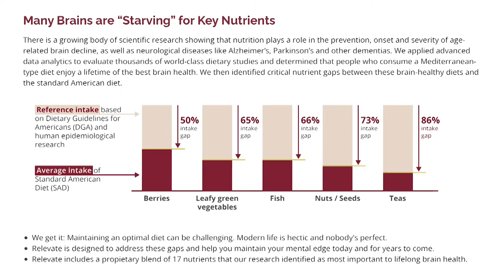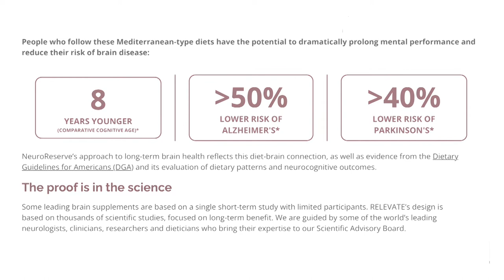Choosing Memory Care Guilt Free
One of the biggest challenges I have helped caregivers navigate is the decision to move a loved one to memory care. Far too many family members promise never to put their loved one "in a place like that" before they know how much care will be required. Making this promise is likely to backfire. There are many types of care homes, some good, some not as good.

This episode is a conversation between two caregivers who decided that a care home was the best choice for everyone involved. We discuss how to find a good care home, the pros and cons of making this choice, and tell funny stories about our Moms residency.

The one thing that I feel it's important to know is that there can be more benefits for your loved one than you'd imagine. My Mom had friends and participated in activities she refused to do with her family. My Moms quality of life was much better in a care home than she would have had had she lived with me.

If you're struggling with deciding whether or not a care home is the right choice, this is the episode for you.

Podcast Links